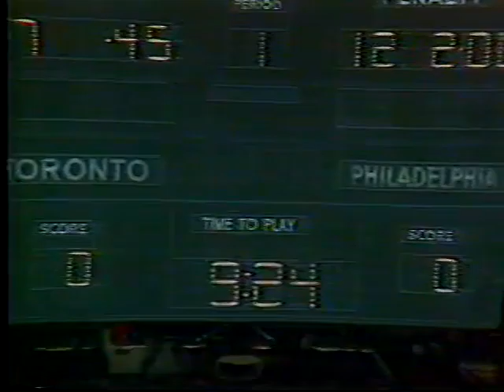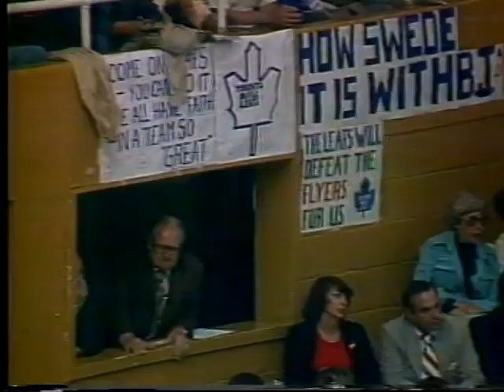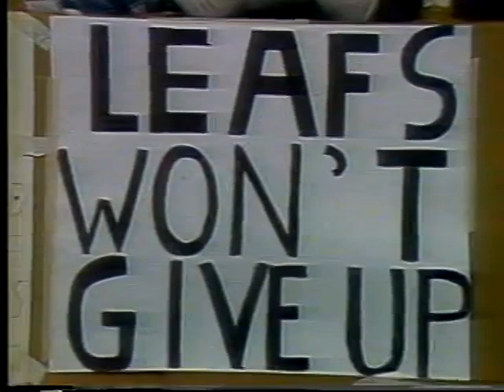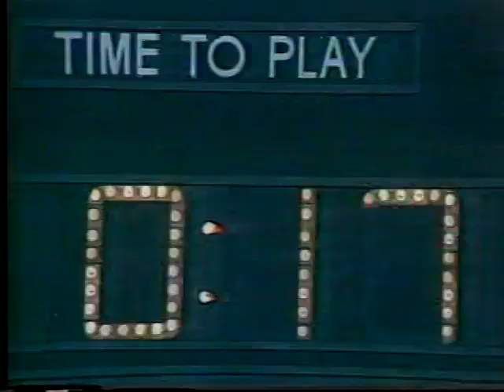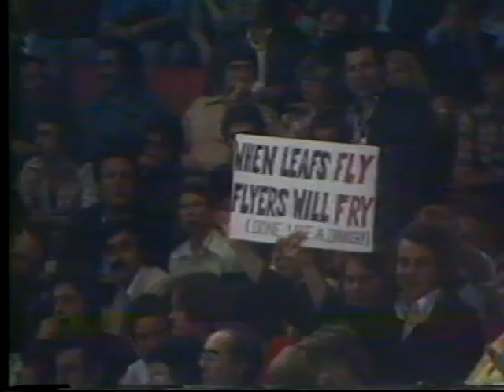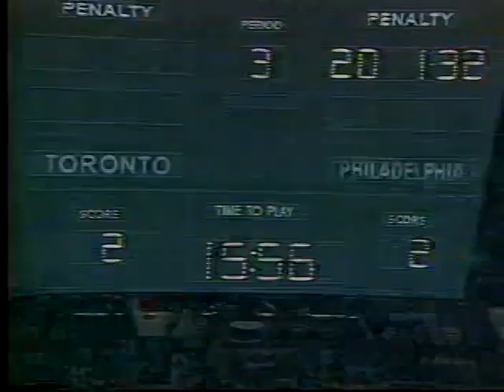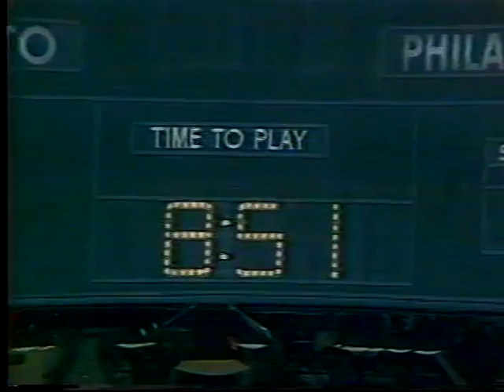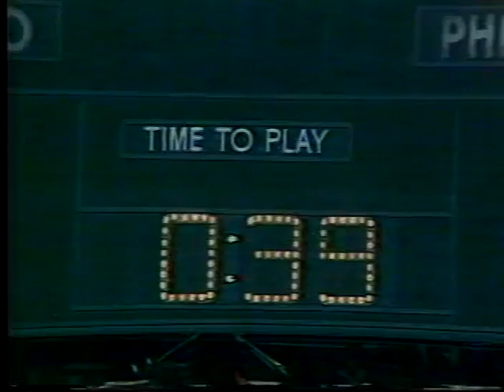1977 Philadelphia vs Toronto Game 6